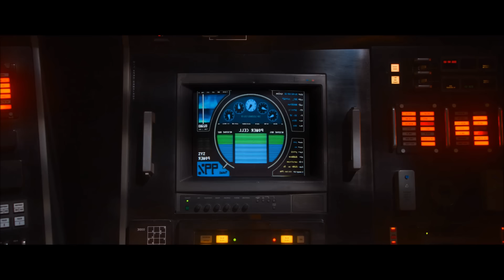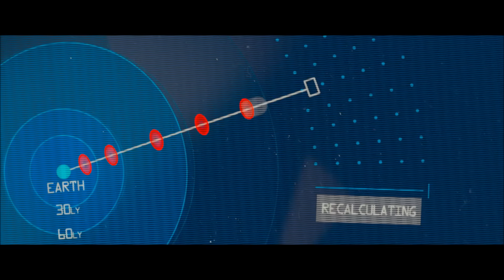Stream Noize - Essenia (The Pulsarix Remix) [Redux Recordings]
Available on all major downloadstores.

This video edition was made under creative commons.All image copyrights belongs only to the makers and owners of the original video.

Video Edit by The Pulsarix 2016